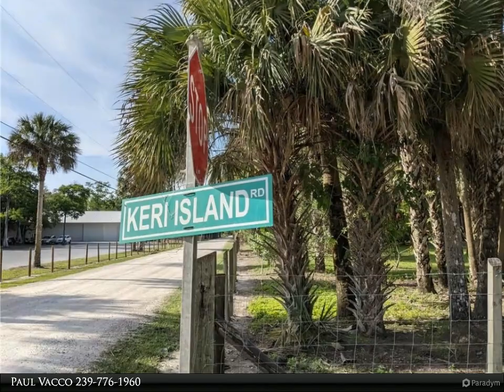1234 Keri Island RD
5 Acre lot just off the beaten path in Naples. Use for agriculture, mobile home, or single family home. Great area for a horticulturists, landscaper, nursery business or your dream home. Environmental study impact permits are required but do not prevent home construction or improvements to the lot. Quiet and peaceful 5 acre lot in Naples minutes from Publix, Restaurants, Mini Golf, Big Corkscrew Island Regional Park Aquatic Complex, Nature trails for walking and biking. Surrounding lots are 5 acre lots. Exceptional opportunity to build or invest.

Paul Vacco
Berkshire Hathaway HomeServices Florida Realty